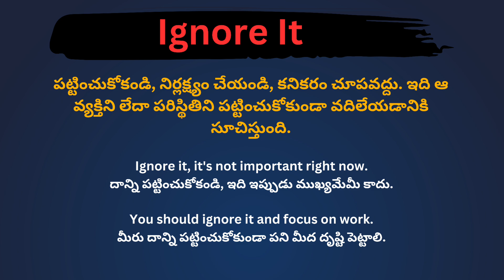Ignore It meaning in telugu with examples | Ignore It తెలుగు లో అర్థం @Meaning in Telugu